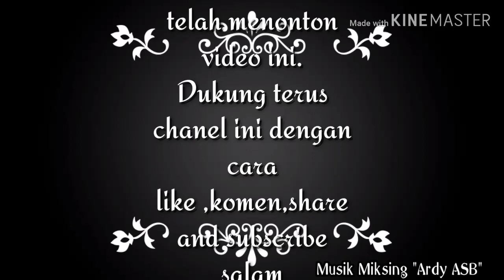Tangan Tak Sampai || Cover by Etto Ladeva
Rinto Harahap Love Song.